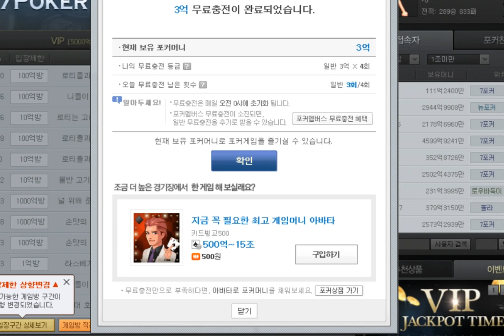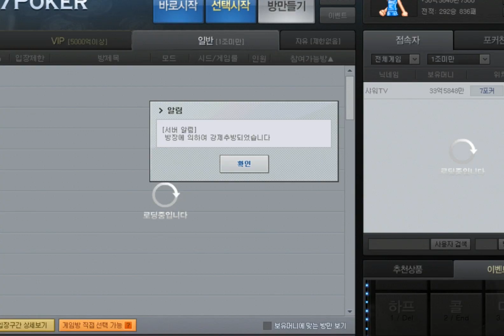126편 포커경기의 다양한 패턴들 - FEAT. 쌍둥이형제 MA PATTERNS IN POKER 로얄스트레이트 떠라 FOR ROYALSTRAIHTFLUSH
126편 포커경기 다양한 패턴들 - FEAT. 쌍둥이형제 MANY PATTERNS IN POKER 로얄스트레이트 한번 떠주이소~ GOD BLESS TO ROYALSTRAIHTFLUSH